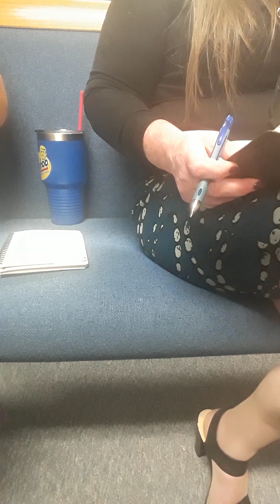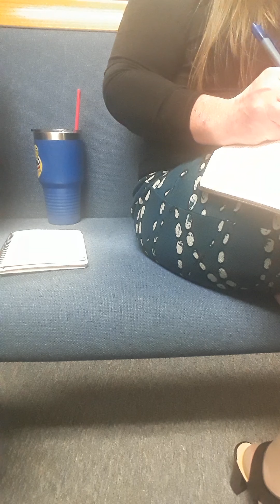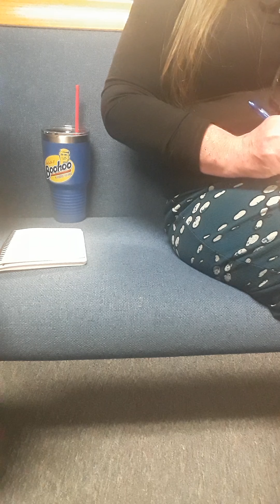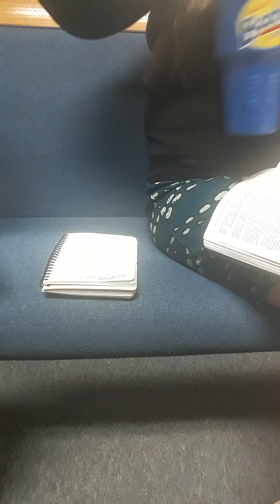November 1st church service